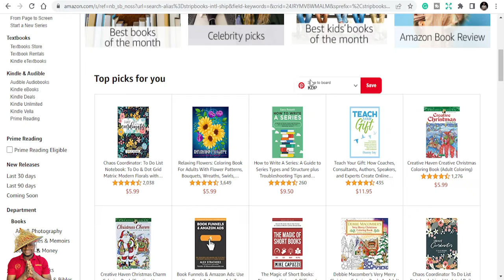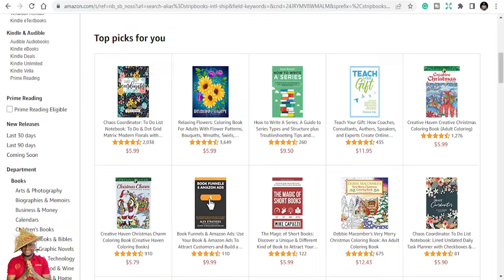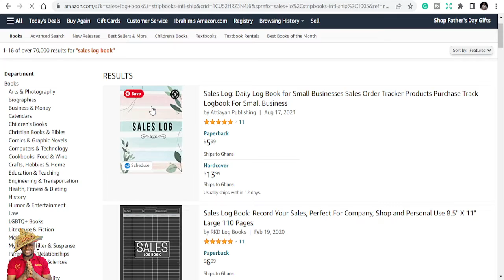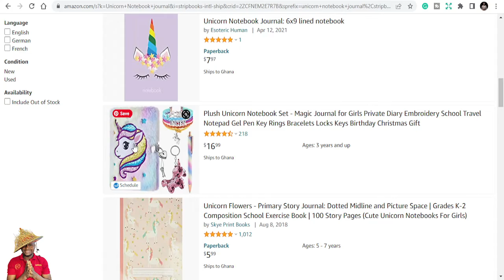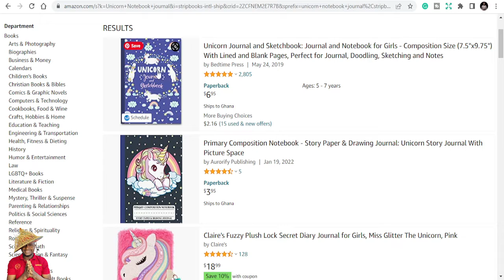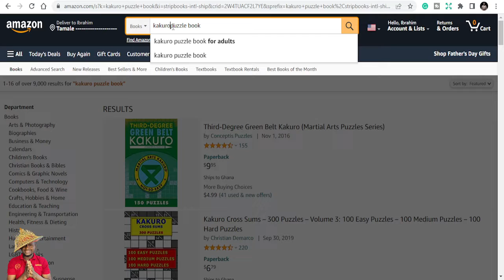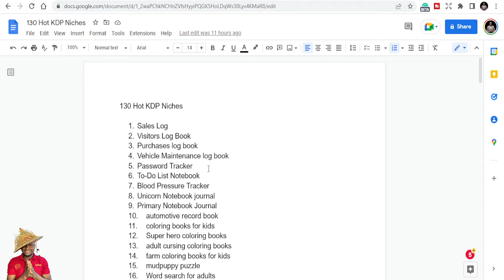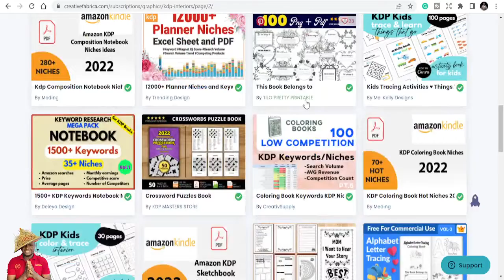130 Hot KDP Niches – Amazon KDP Niche research for low content books - downloadable list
👇 Gadgets I use for all my YT Channels & Business 👇
▶ 📈 Shure SM7B Dynamic Microphone
▶ 📈 Apple Macbook
▶ 📈 Canon Camera

Best Book List:
1: How to start a Profitable Youtube Channel
2: How to create an online course
4. How to start a Profitable Blog
5. Public Speaking for success

Best 5 KDP Puzzle Niches pt 6: Amazon KDP Publishing Niche research for Activity Books